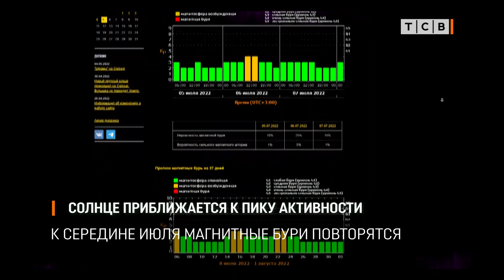Солнце приближается к пику активности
Приднестровье накрыла магнитная буря. У многих сегодня болела голова, ощущались слабость и утомляемость. Специалисты успокаивают, буря не сильная и вскоре отступит.